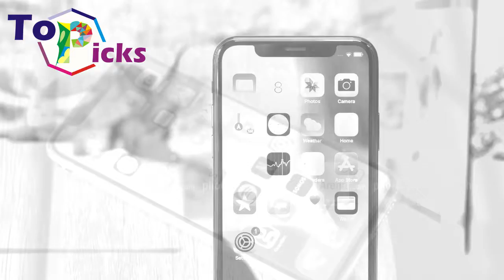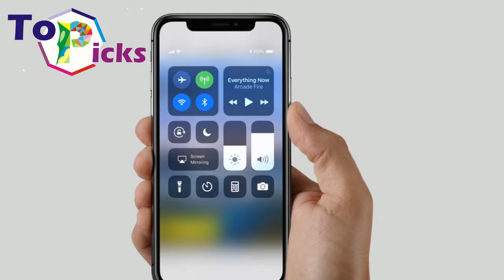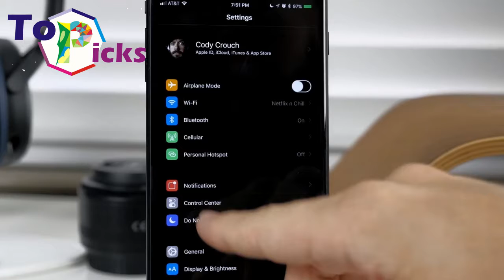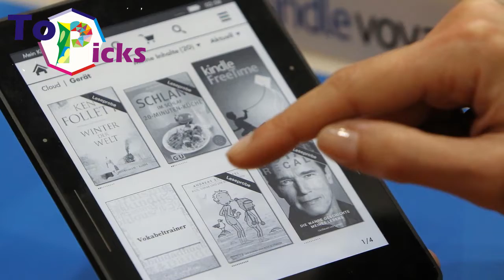Top 6 Gadgets For Anyone Who Loves Technology